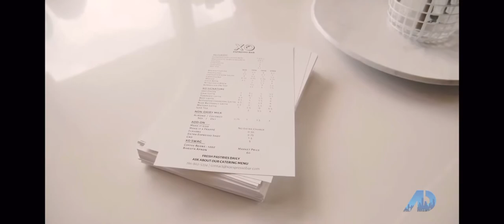XO Espresso Bar as Featured on American Dream TV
XO Espresso Bar featured on CBS's The American Dream TV show

We are so excited to share that XO Espresso Bar was featured on CBS's @theamericandreamtv show! Big thanks to Power Player, Rena Kliot of @pulseinternationalrealty .

Also featured: @lincolneatery @lincolnrd
The American Dream is the only TV show that goes against the negative sensationalist style of journalism often seen in the media. The American Dream’s mission is to Educate, Empower, and Engage its audience across the country with business leaders, accomplished entrepreneurs, finance experts, and top producing realtors. The show is produced by Ignite Now Media in San Diego, California in conjunction with hundreds of partners, videographers, and studios.